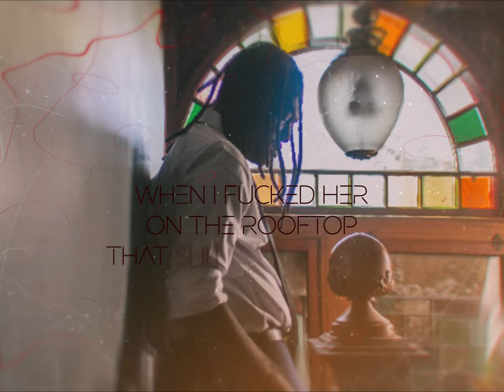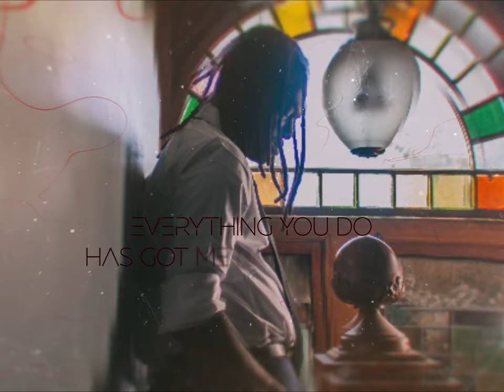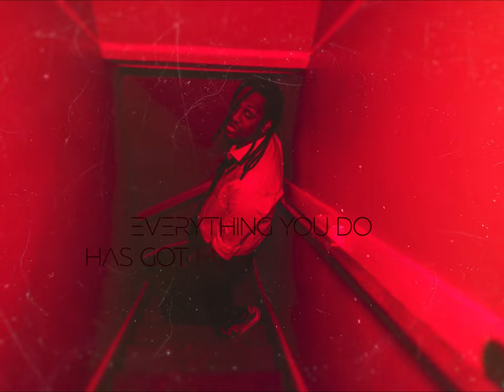Joshua Roberts - "Psilocybin" (Full EP Stream)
"Psilocybin" by Joshua Roberts from the 'Good For You' EP, out now

Photos by Jessica Griffith
Video by Darren Vorel

Performed by Joshua Roberts
Produced & written by Vincent Ernst

Lyrics

Said you only love me when the sun is down
Everything you do has got me breakin down
It’s obvious
These diamond rings
(ooh)

Cause girl you know your touch is dipped in psilocybin
Woke up with a milli im not even tryin
Faded off your body yea it’s so enticing
Pop another molly
Girl I know you want it
Like dipped in psilocybin

Take the rooftop off the new whip
Just got fifty thousand that’s some old shit
Everybody knows I wasn’t born rich
Laces out I just kicked out my old bitch
Her touch magnetic
She psychedelic
When I fucked her on the rooftop that shit felt electric
When it’s raining in the city you can feel the static
If I’m ever catching feelings that shit gets traumatic

It’s obvious
These diamond rings
(ooh)

Tell me how we got this far
Tell me I’m your favorite star
We could take a trip to mars
Pop a xany in the car
Feeling on your thighs
Got me hypnotized
Let me come inside
Take me inside of your mind
Baby show me what it’s like
Tell me your fantasies
Whatever you wanna be
I want you down on your knees
Need you to love me

It’s obvious
These diamond rings
(ooh)